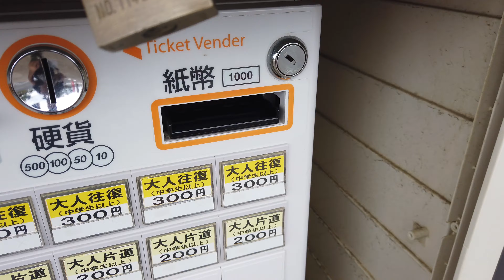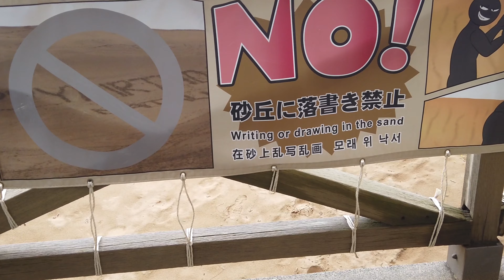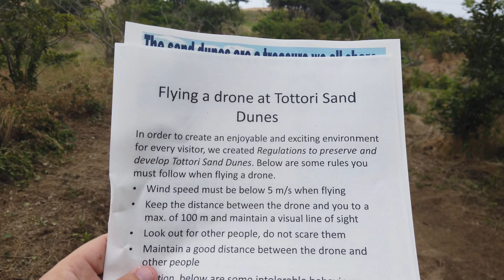Tottori - Japan's VERY Sandy city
Tottori really surprised me and the the Chugoku region of Japan is a hidden gem.  This is my first stop exploring the area

I visit Tottori's desert and trek the amazing sand dunes.  Tottori is Japan's largest desert.  I also visited the amazing sand sculpture museum.

Please comment and let me know what your thoughts are.
 this is part of my japan travel guide.  You'r guide to